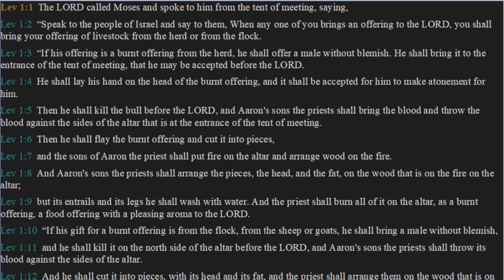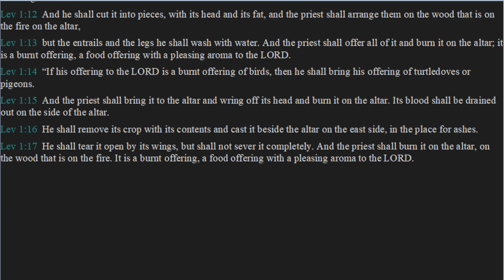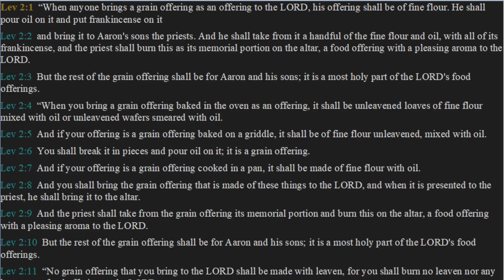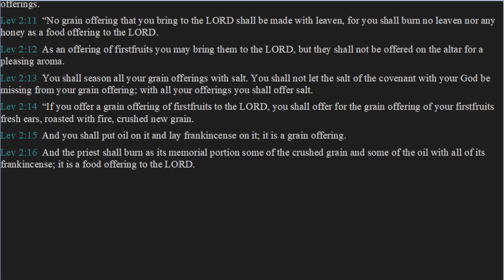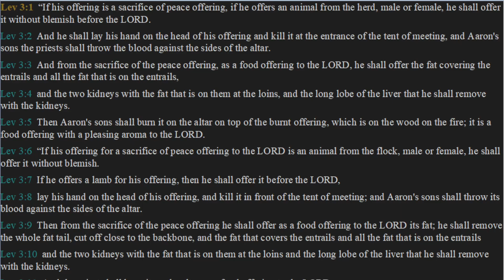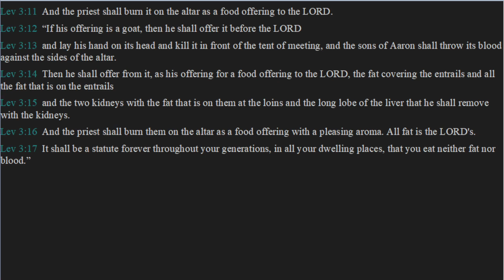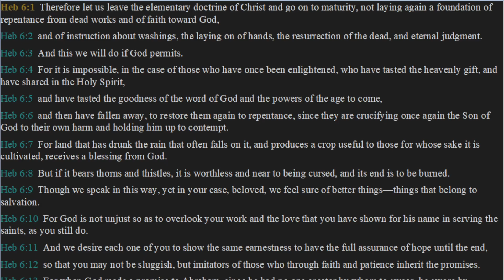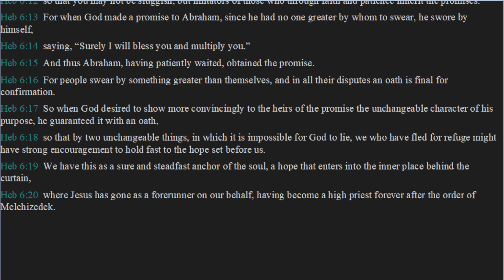Daily Bible Reading Day 94 - Leviticus 1, 2, & 3 and Hebrews 6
Today's daily bible reading comes from the book of Leviticus chapters 1, 2, & 3 and Hebrews chapter 6